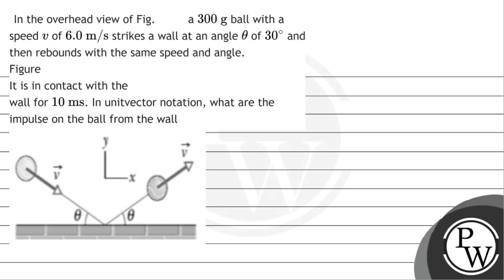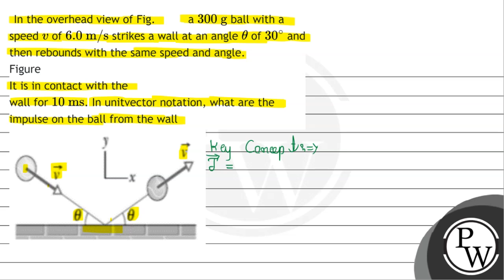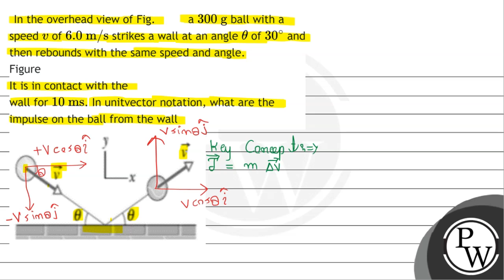In the overhead view of Fig. 9-67, a \( 300 \mathrm{~g} \) ball with a speed \( v \) of \( 6.0 \...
In the overhead view of Fig. 9-67, a \( 300 \mathrm{~g} \) ball with a speed \( v \) of \( 6.0 \mathrm{~m} / \mathrm{s} \) strikes a wall at an angle \( \theta \) of \( 30^{\circ} \) and then rebounds with the same speed and angle.
Figure 9-67
It is in contact with the
wall for \( 10 \mathrm{~ms} \). In unitvector notation, what are the impulse on the ball from the wall